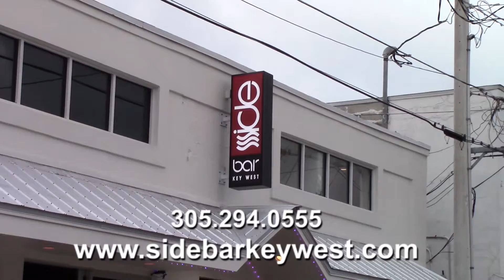Dance Bar in Key West